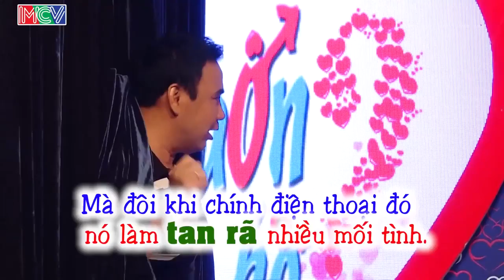BẠN MUỐN HẸN HÒ | Đối diện với cô nàng xinh đẹp, chàng rối đến mức NÓI BẬY khiến Quyền Linh CẠN LỜI